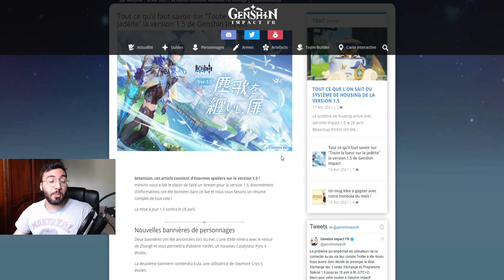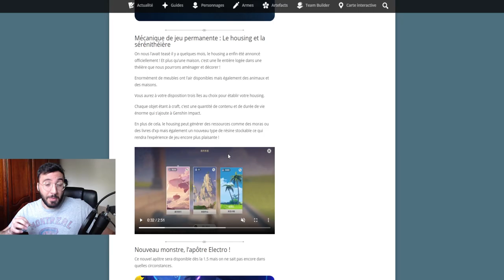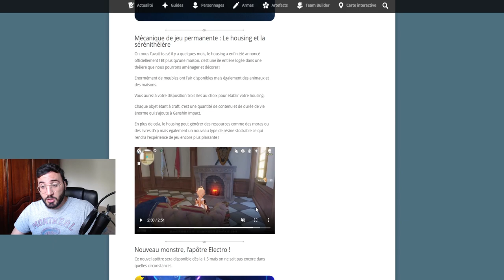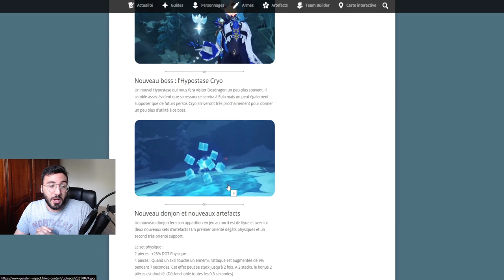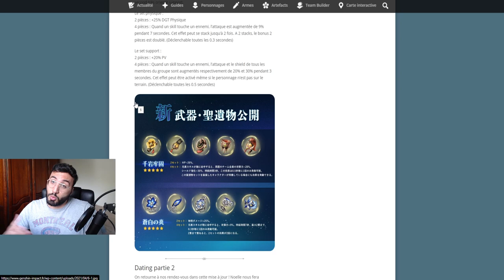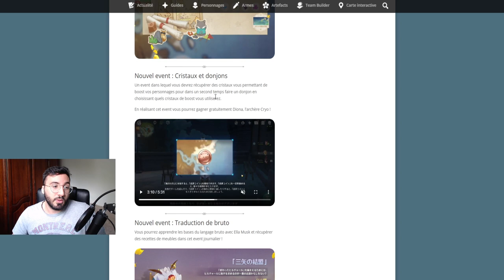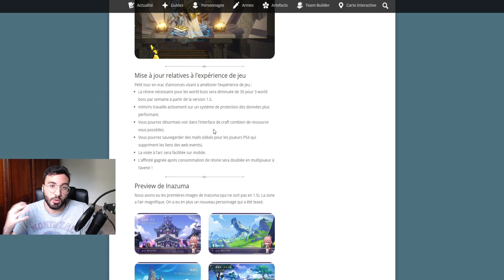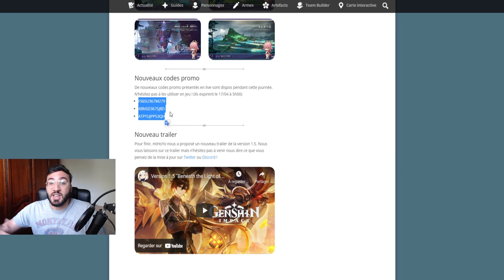ENFIN ! INAZUMA, BANNIERE 1.5 EULA & ZHONGLI, YANFEI,HOUSING, NOUVEAU BOSS CODE PRIMO GENSHIN IMPACT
Aujourd'hui on voit ensemble le résumé et mon avis sur la 1.5 de genshin impact, au programme inazuma, bannière zhongli, yanfei et eula. Nouveau mode housing et boss hebdomadaire !

genshin impact fr, Gacha, Mobile, Nintendo Switch, Gameplay, PS4, PC, eula , yanfei 1.5 genshin